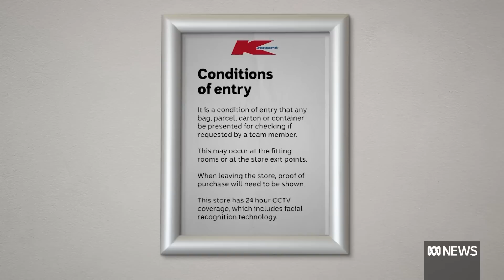Unsuspecting shoppers being tracked with facial recognition software | ABC News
In-store surveillance is nothing new. But the consumer advocate, CHOICE, has revealed that three major retailers are using facial recognition software without their customers knowing.
The Human Rights Commission says the technology should be banned until proper legal protections are in place.
CHOICE is referring Kmart, Bunnings and The Good Guys to the Office of the Australian Information Commissioner to investigate potential breaches of the Privacy Act over their use of facial recognition technology.